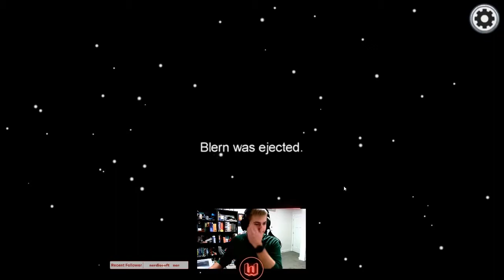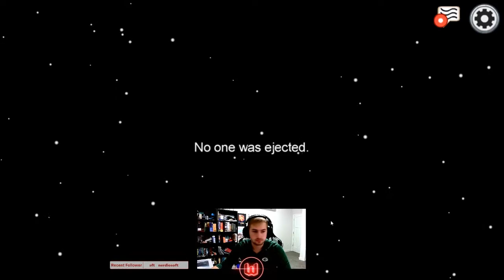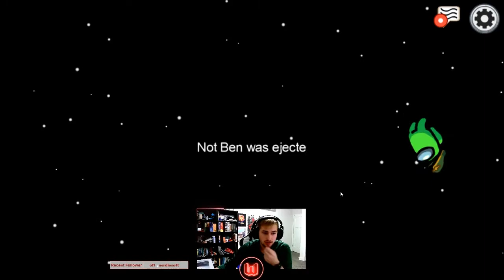4 IQ Play....by ME!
I smooth brained it a bit. But can you blame me! Just don't be there next time!